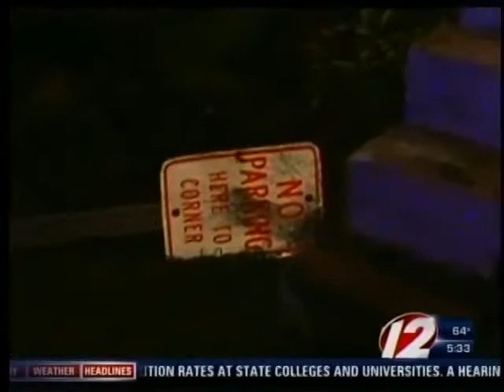Morning hit & run turns into road rage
Police are investigating a bizarre early morning incident that sent at least one man to the hospital.